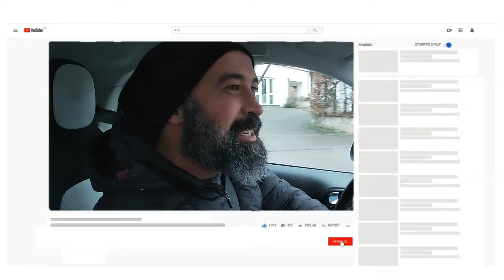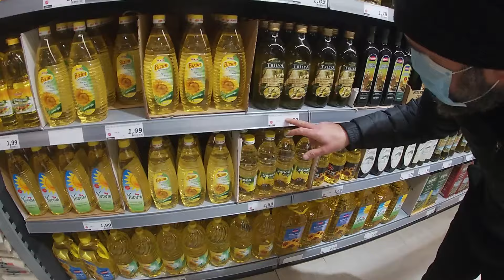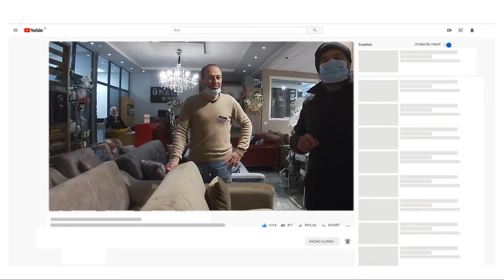Almanya' da Türk Marketine Gittim ve Fiyatları İnceledim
Almanya Türk Market Fiyatları nasıl ? Almanyada market alışverişi ucuz mu? Almanya'da yaşamak ve Almanyada market fiyatları ve Almanya alım gücü'nü merak edenlerin izlemesi gereken bir video.

Almanya'da market fiyatları, Almanya'da et fiyatları, Almanya'da market fiyatları ve Almanya gıda fiyatları 2020'yi merak edenleri tatmin edebilecek bir video.

Videoyu beynip yorum yapıp paylaşırsanız sevinirim Teşekkürler.